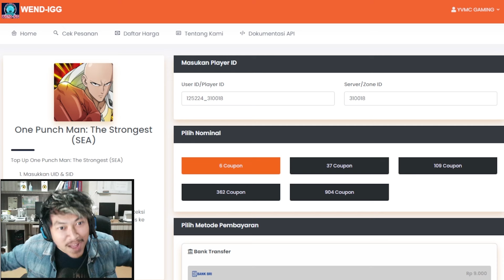🔥🔥AKHIRNYA BISA TEST UR BOROS DI RTPVP [TERLALU GILA DAN POWERFULL] - ONE PUNCH MAN: The Strongest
Contact Person :
- Gmail

WEND-IGG
menyediakan :

(TERMURAH) BULK ORDER 5 = Rp7.500
(TERMURAH) BULK ORDER 6 = Rp8.600
5 = Rp7.310
6 = Rp8.404
13 = Rp19.490
14 = Rp21.892
22 = Rp33.990
23 = Rp36.540
31 = Rp51.168
37 = Rp55.573
45 = Rp73.132
54 = Rp84.960
61 = Rp97.440
89 = Rp146.326
91 = Rp146.160
107 = Rp169.920
109 = Rp166.652
133 = Rp219.520
177 = Rp292.714
214 = Rp339.830
221 = Rp365.908
227 = Rp365.400
321 = Rp509.740
362 = Rp555.450
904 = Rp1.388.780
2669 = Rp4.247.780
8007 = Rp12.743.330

Ragu ?